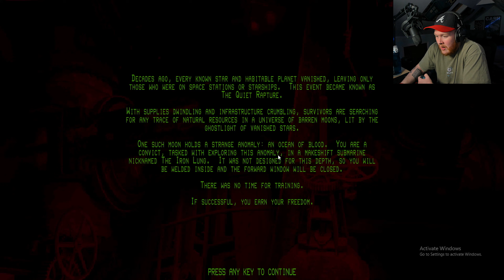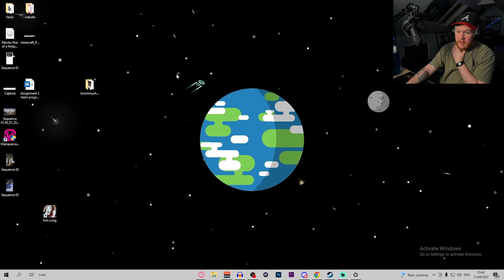Iron Lung the game that will make you cry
Iron Lung  was something I've never played before 👀

The Closing Shift ALL ENDINGS - youtu.be/y5IMYSdbFws